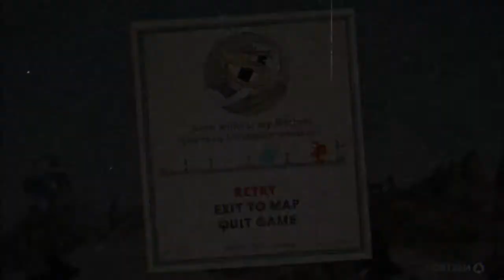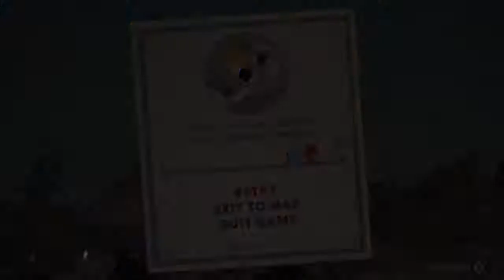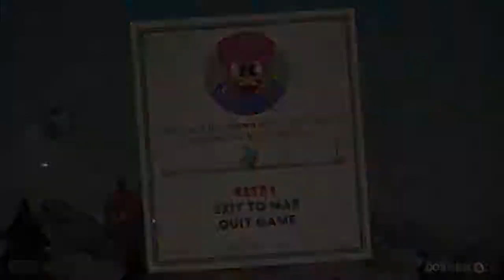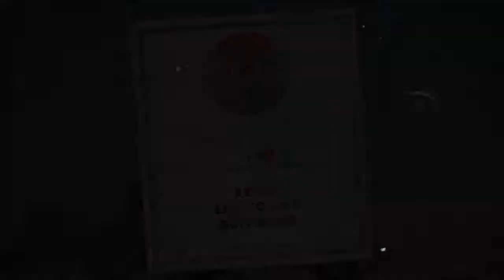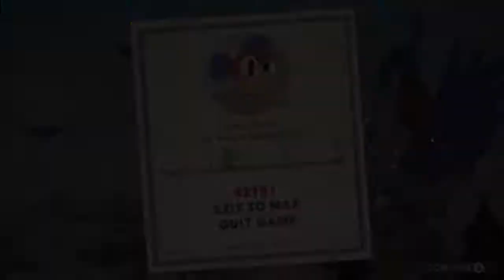Cuphead - Episode 11 - Time Paradox!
Fun fact: We recorded THIS episode two months before Cuphead was even announced, but all the others were a few weeks ago.